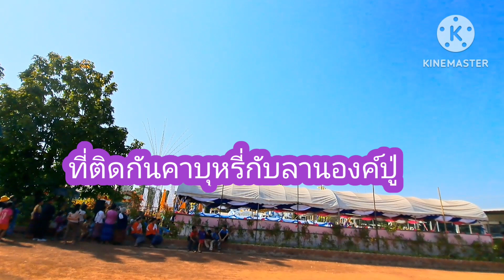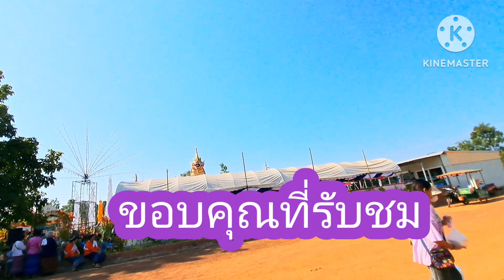ควันหลงวันบวงสรวงปู่ปาริจิต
หลงเหลือคลิบที่อัพไม่หมด